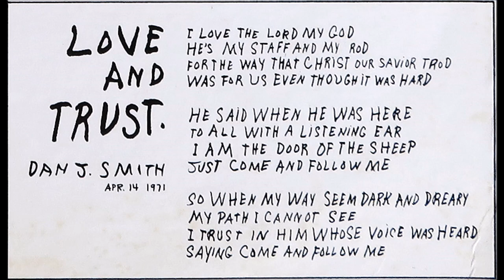Dan Smith, 1971 Album: God Is Not Dead - B6 Every Day Will Be Sunday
Dan Smith
Album: God Is Not Dead
Label: Biograph
Released: 1971
Genre: Funk / Soul, Blues
Style: Gospel

Dan Smith : Vocals, Harmonica
Michael Cooney: Banjo, Guitar
Jack Hume: Bass, Bottle-neck Guitar
Bill Vanaver: Guitar, Mandolin, Maracas
Bessie Jones: Tambourine, Handclaps, Vocals

Producer – Arnold S. Caplin
Engineer – Bill Spence
Recorded at the Bottom Forty Recording Studios, East Condor, N.Y.
Mastered at Mastertone Recording Studios, Inc.
Manufactured by Biograph Records, Inc.
Artwork, Photography by Jon Henry
Liner Notes by Pete Seeger

A1  Life Is Sweet
A2  Do You Know The Lord Laid His Hand On You
A3  Seminary Vs. Calvary
A4  This Is The Lord's House
A5  I'm Moving On
A6  Long Handle Spoon (Tk. 2)
B1  Babylon Is Falling Down (Tk. 2)
B2  Go Ye And Preach My Gospel
B3  Where Shall I Be When The First Trumpet Sounds (Tk. 2)
B4  At The Table With The Lord (Tk. 1)
B5  Jesus Is Coming Back
B6  Every Day Will Be Sunday
B7  God Is Not Dead (Tk. 2)
Written-By – Dan Smith (A1, A3, A6, B1, B2, B4, B5, B6)
A2, A5, B3, B7 marked as public domain.

Premium authentic folk/blues sounds of the highest caliber featuring African American harmonica wailer and singer Dan Smith (i.e., Dan J. Smith, Rev. Dan Smith).  Joining him on this recording are Bessie Jones (tambourine, clapping, second vocal), Michael Cooney (banjo, guitar), Bill Vanaver (guitar, mandolin, maracas) and Jack Hume (bass, bottleneck guitar).  There’s so much enthusiasm and sincerity jumping around in these jams you can’t help but be pulled in, whether they’re originals like ‘Life Is Sweet’, ‘Seminary Vs. Calvary’, ‘Long Handle Spoon’, ‘Babylon Is Falling Down’, ‘Go Ye And Preach The Gospel’ and ‘Jesus Is Coming Back’, or public domain songs such as ‘Do You Know The Lord Laid His Hand On You’, ‘I’m Moving On’, ‘Where Shall I Be When The First Trumpet Sounds’ and the title track.  Perfect hands-off production lets the natural vibes carry through.  Liner notes by Pete Seeger.  Dan also recorded a CD on The Choir’s Glasshouse label in the early 90s. (Archivist: Vintage Vinyl Jesus Music, 5th Edition)

Dan Smith was born on January 23, 1911 on a plantation called the "Old Coxel Place" near Perdue Hill in Monroe County, Alabama. Reverend Dan J Smith passed away November 16, 1994 at the age of 83 in the Bronx, New York City. Dan Smith sang in church and played harmonica as a child. He didn’t begin his professional career until the early ’60s, when he played behind folk legends Rev. Gary Davis and Pete Seeger. Dan Smith is best known to CCM enthusiasts for his duet with Julie Miller on the latter's 'He Walks Through Walls' album and to blues aficionados for his album on Biograph 'God Is Not Dead'. Rev Dan after many years living the life of an itinerant street musician and evangelist, was latterly managed by Tochi Seeger (wife of folk legend Pete Seeger) and in 1992 recorded a critically acclaimed gospel blues album 'Just Keep Going On' for Glasshouse. Michael Hakarson-Stacy's Time And Strike label has assembled an album of live Dan Smith recordings 'Live At Fox Hollow: 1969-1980'.
BLUES HARMONICA player, singer and street evangelist Rev. Dan Smith was born on January 23, 1911 and died in November. Best known to Gospel music enthusiasts for his duet with Julie Miller on the latter’s ‘He Walks Through Walls’ album and to blues aficionados for his album on Biograph ‘God Is Not Dead’. The Rev. Dan, after many years living the life of an itinerant street musician and evangelist, was latterly managed by Tochi Seeger (wife of folk legend Pete Seeger) and in 1992 recorded a critically acclaimed gospel blues album ‘Just Keep Going On’ for Glasshouse. Michael Hakarson-Stacy’s Time And Strike label has assembled an album of live Dan Smith recordings ‘Live At Fox Hollow: 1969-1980′. On a personal note, the album “just keep goin’ on” has a permanent place in my heart as it arrived at a difficult time in my life many moons ago…. chock full of amazing lyrics, musicianship and the voice of the good Reverend…. crackly, scratchy and full of vintage wisdom and experiences. Alabama’s Reverend Dan J. Smith started living the blues right around the same time he began playing it. Born in 1911, he was enraptured with the sounds he heard at his Perdue Hill church. By 12, he was out of school and working hard labor, but music still had a hold on him. As he matured into a young man, his prodigious harmonica playing earned him distinction and attention, but, as the back cover of his self-titled lp states, he was forced to abandon his musical practice as it “led to some bad breaks in the South.” In the late forties, he lost his voice for some time. In 1960, an industrial accident left him temporarily blind. By 1970, Smith—bolstered by associations with Pete Seeger—was ready to turn all that grief into something sacred, issuing an album of primarily original material.